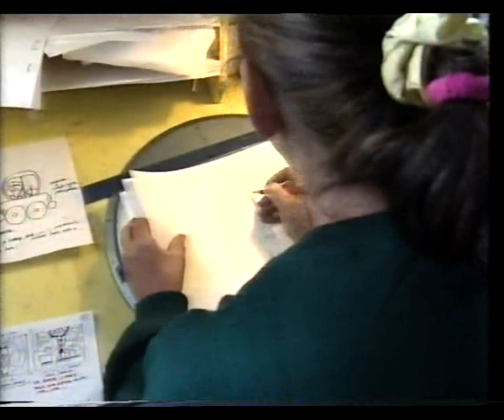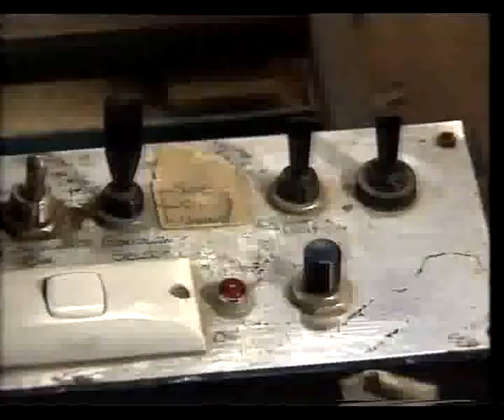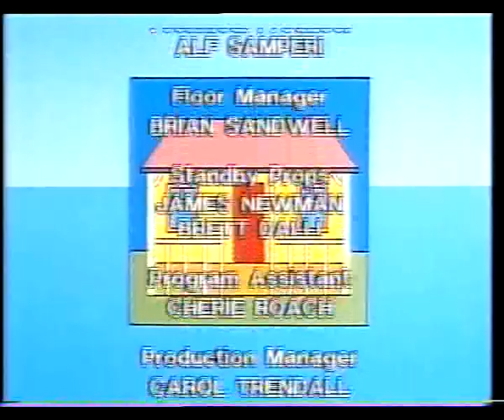Play School - George and Monica - car racing